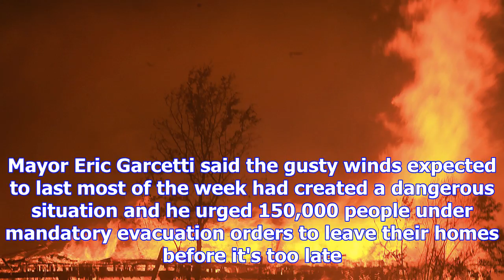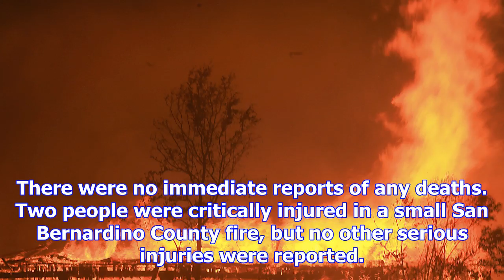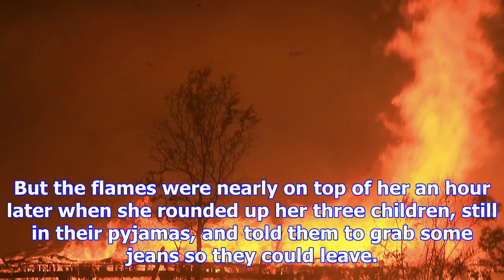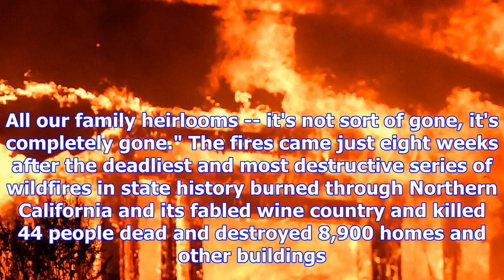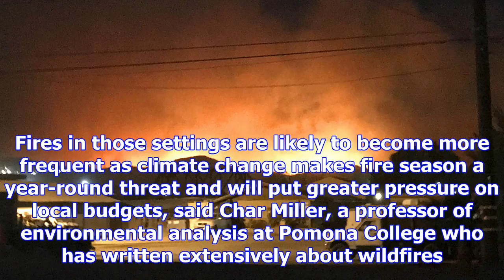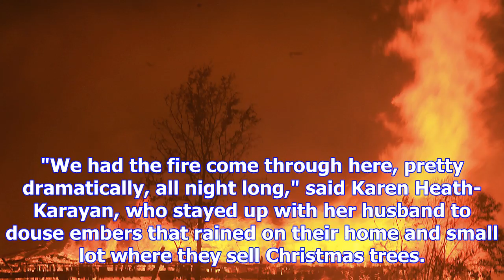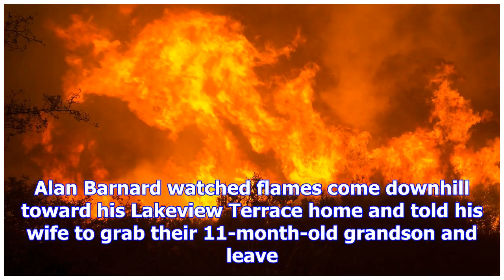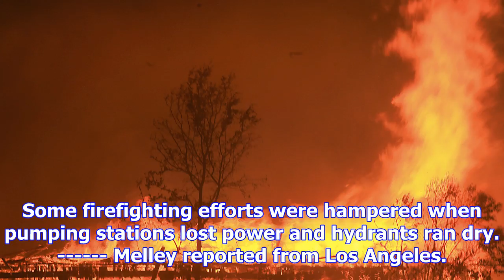California wildfires burn structures, force tens of thousands to evacuate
VENTURA, Calif. -- Wind-driven fires tore through California communities Tuesday for the second time...